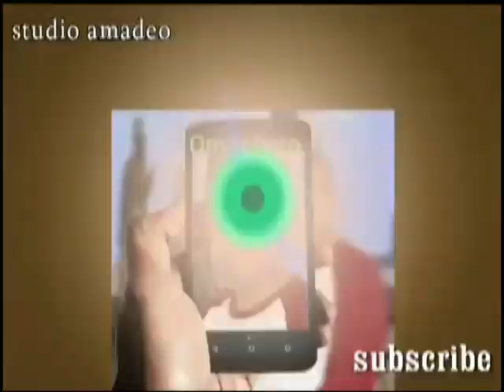Waa hees cusub samaan arkinee saacadoo codkii cumar heero